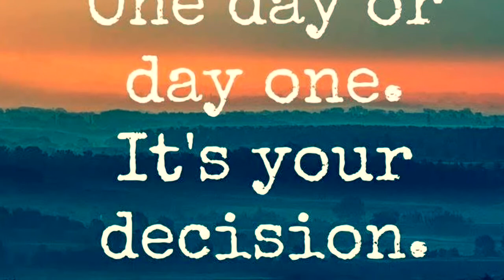How to give WOW Customer Service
Ever had horrible customer service?✅
Ever had WOW customer service?✅
Do you spend the same amount of energy sharing both experiences with others?😳

Thank you, Ryan at Discount Tire for valuable lessons learned!👏🏽💯